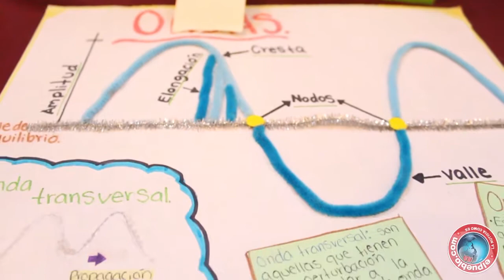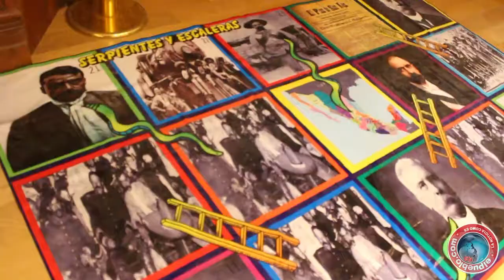Muestran sus trabajos alumnos de la Secundaria Federal 9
Alumnos de la secundaria Federal #9 “Gabino Estrada Velo” presentaron sus proyectos académicos y científicos con los cuales finalizaron el curso escolar, mismos que fueron expuestos en el Salón Francisco Villa del Palacio de Gobierno, para que la sociedad en general pudiera apreciarlos.